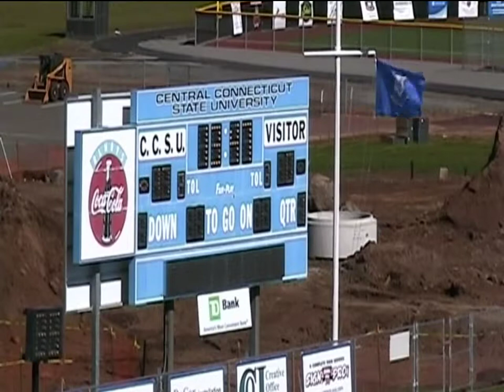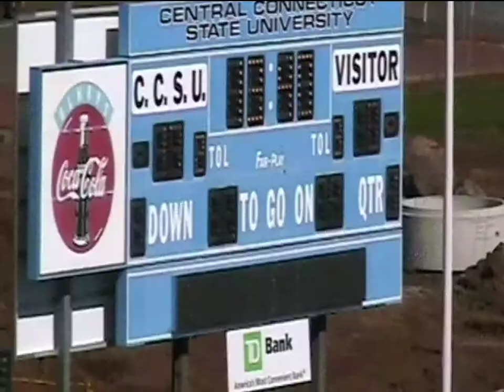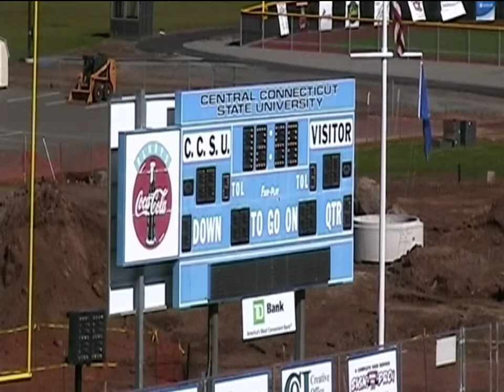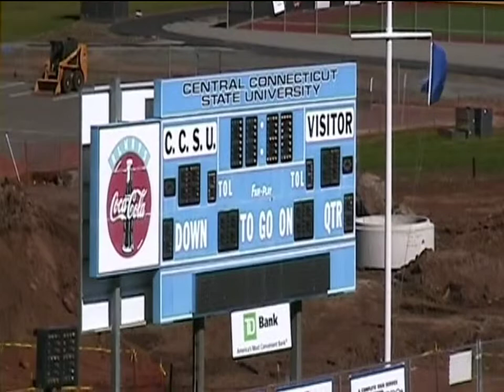TE - Sean Bunevich #84 - Game2 film 1